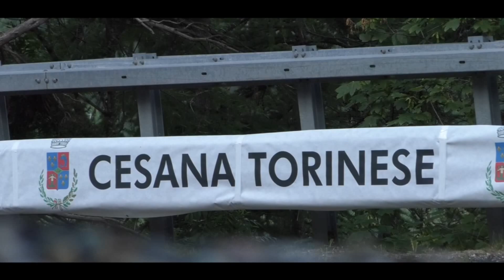Cesana-Sestriere 2024 || Dario Cerati || Porsche 911 RSR